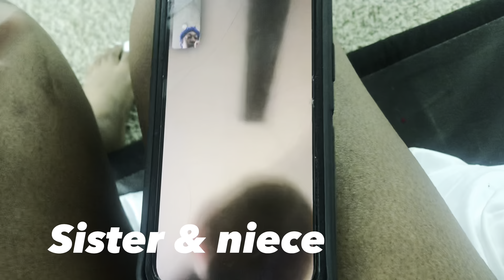My birthday | Vlogmas day 9